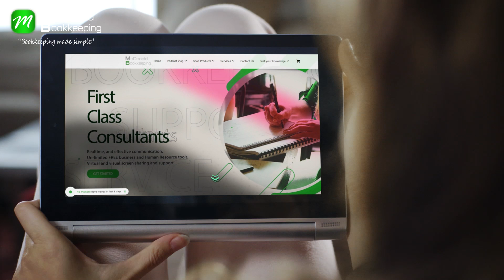McDonald Bookkeeping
At McDonald Bookkeeping Services, we are dedicated to fueling the success of small to medium-sized businesses through our comprehensive and innovative remote access solutions. With a commitment to excellence and a passion for helping businesses thrive, our team is primed to propel your enterprise to new heights. We believe that the success of our clients is a reflection of our own success.

Our philosophy is simple: you should only pay for the services you truly require. With our Ala-Carte approach, you can select from a range of services that perfectly match your business demands, ensuring a cost-effective solution that maximizes value. Enjoy unlimited FREE business and Human Resource tools, complete with virtual and visual screen sharing and support. We don't just manage your finances; we empower your business with the tools it needs to thrive.